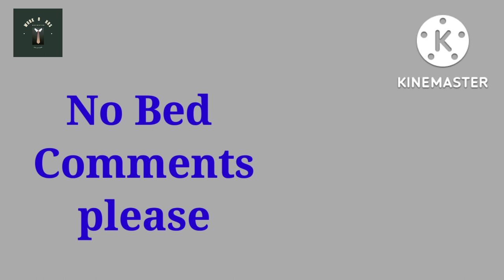CASHIER job in bangalorer ! packing job bangalore !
Its a packing boy job man job Bangalore Job is in Super market work Work job in Bangalore Karnataka full time job salary 14000/ required male only candidate, no any Language required. Age limit is above 18years to 25years old 12hr duty

सबसे  सस्ता बाज़ार 50% से  70 %  तक छूट

( Share Your Net Data And Earn Monthly )